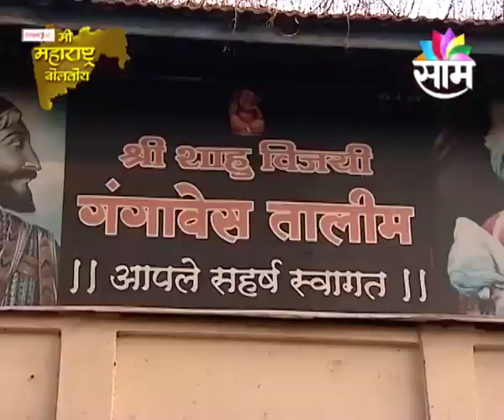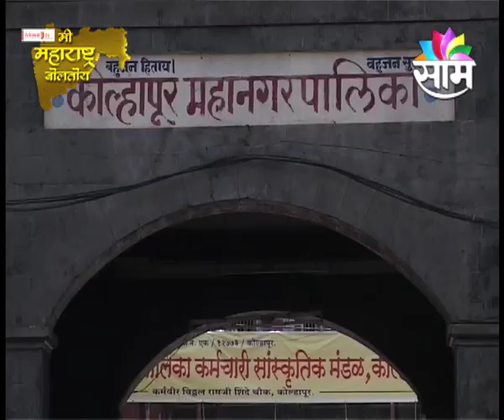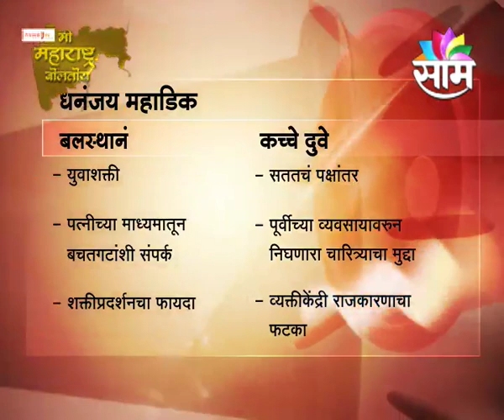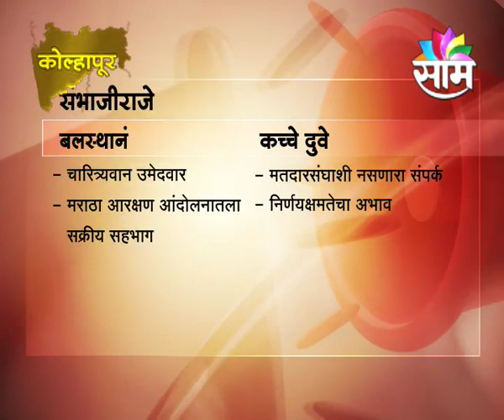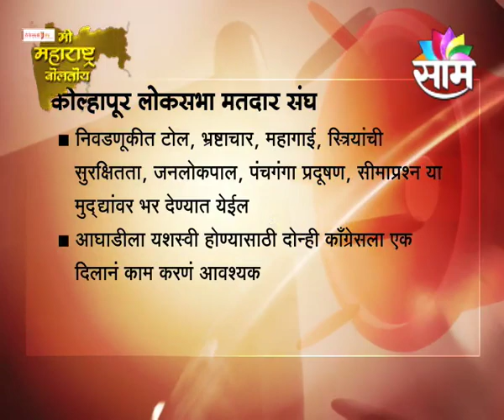Mi Maharashtra Boltoy 04 February Kolhapur Seg 01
Saam TV Marathi is GEC channel run by Pune based Sakaal Media group.